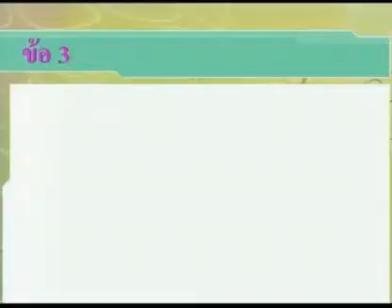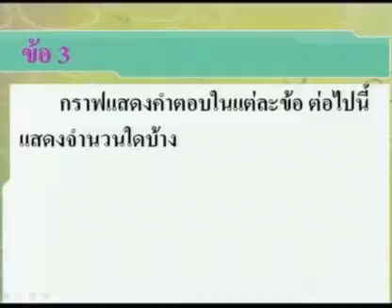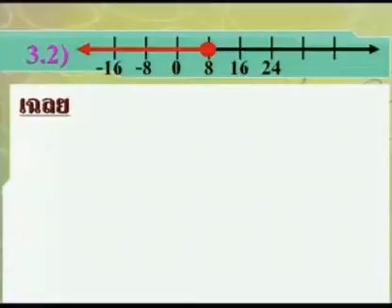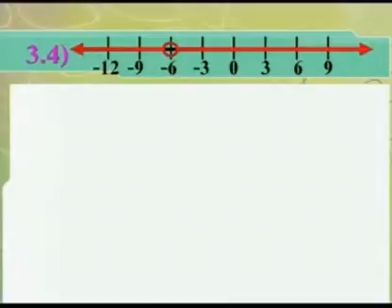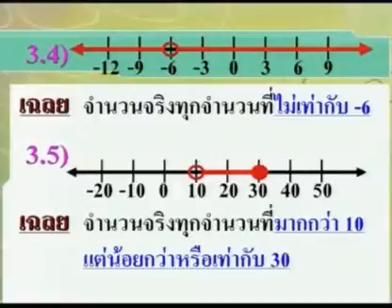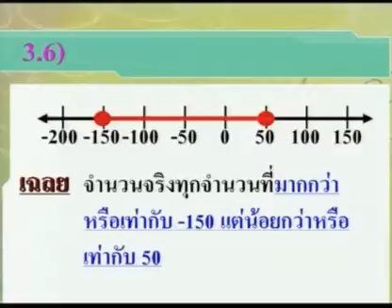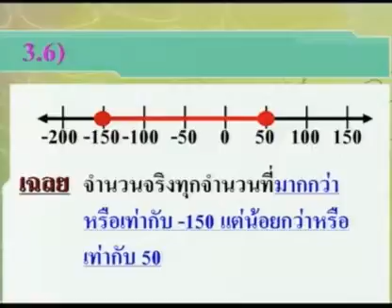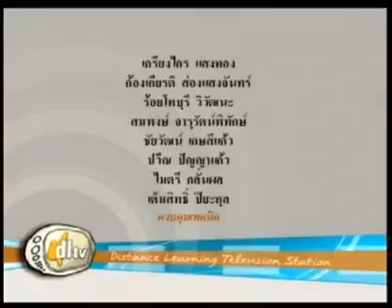181 51maM3 061Ch mathm 3 คณิตศาสตร์ม 3